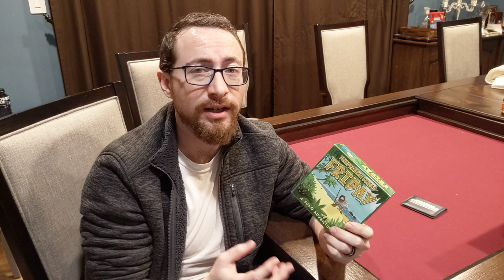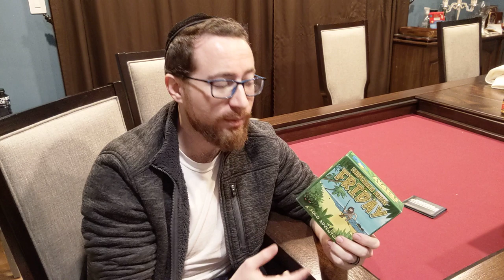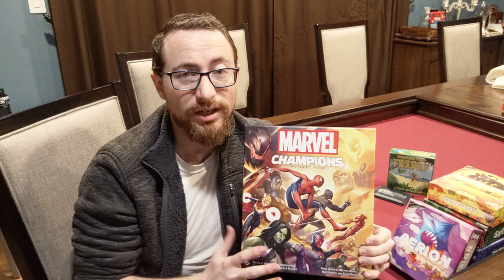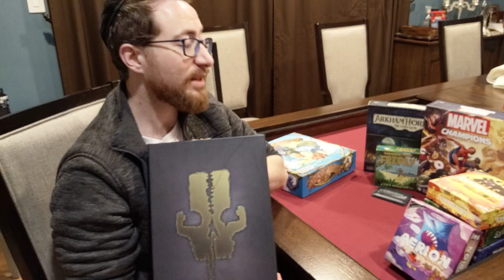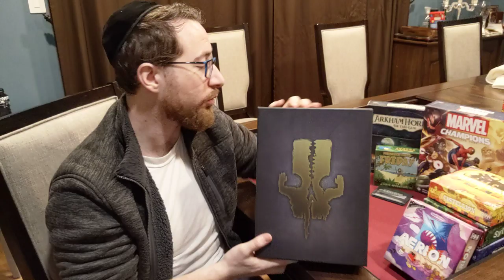Top 10 Solo Games; Marvel Champions, Gloomhaven, Spirit Island and more!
Check out our list of our favorite solo games, put in order of complexity, check out the video for our specific picks if you're looking for a good and varied selection! And yes...that picture in the thumbnail is reversed for better positioning.

TimeStamps
0:01:28 - Sprawlopolis
0:02:22 - Friday
0:03:15 - Oniverse
0:05:43 - Marvel Champions: The Card Game
0:07:12 - Spirit Island
0:08:30 - 7th Continent
0:09:45 - Warhammer Quest: The Card Game
0:11:50 - Too Many Bones
0:14:17 - Mage Knight
0:16:00 - Gloomhaven

For great prices on new and used board games, check us out
If you have an active BoardGameGeek collection set up, trade with us